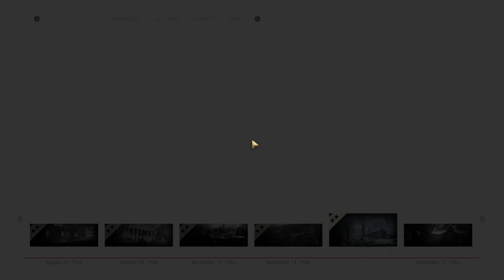CALL OF DUTY: WW2 - Gameplay Part 9 - Battle Of The Bulge [HINDI]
Call of Duty: WWII is a first-person shooter video game developed by Sledgehammer Games and published by Activision. It was released worldwide on November 3, 2017 for Microsoft Windows, PlayStation 4 and Xbox One. It is the fourteenth main installment in the Call of Duty series and the first title in the series to be set primarily during World War II since Call of Duty: World at War in 2008.